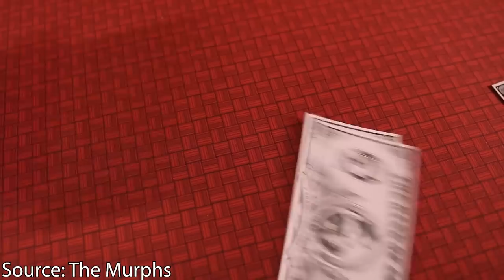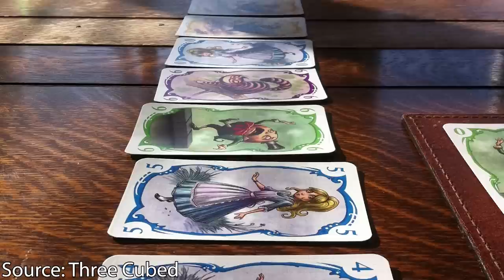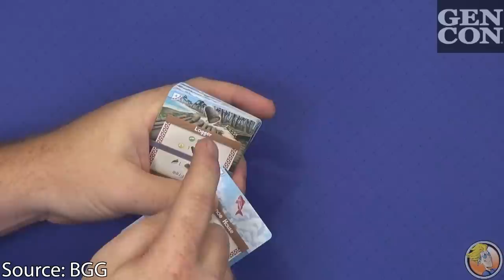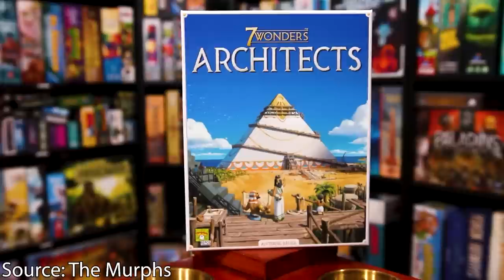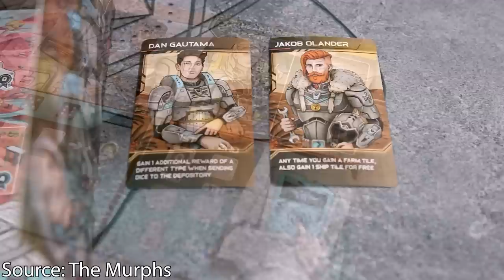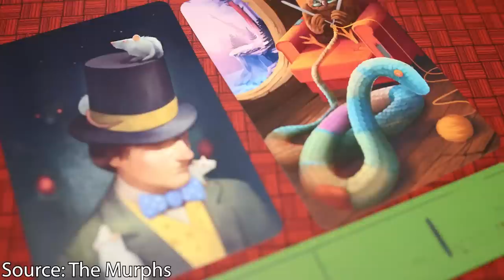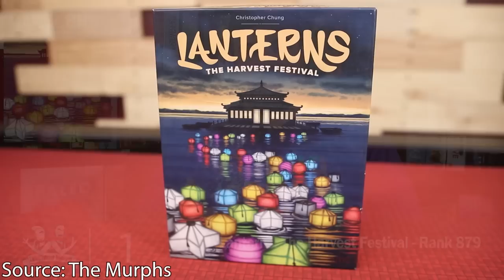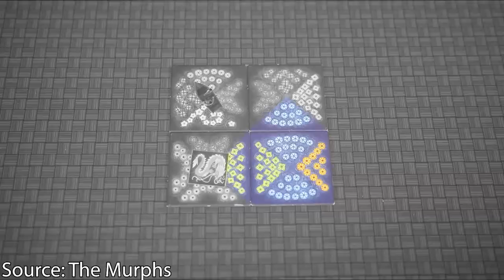Top 10 Games from BGG Top 900-801 - BGG Top 10 w/ The Brothers Murph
Check out the latest BGG Top 10 with the Brothers Murph. In this episode Mike & Nick share their Top 10 Games from BGG Top 900-801!

0:00 Intro

0:55 #10 - The Mind - Wolfgang Warsch - Nürnberger-Spielkarten-Verlag

3:32 #9 - Raccoon Tycoon - Glenn Drover - Forbidden Games

5:41 #8 - Parade - Naoki Homma - Arclight Games, Z-Man Games

7:25 #7 - Kitchen Rush - Vangelis Bagiartakis, Dávid Turczi - Artipia Games

8:52 #6 - Palm Island - Jon Mietling - Portal Dragon

10:58 #5 - 7 Wonders: Architects - Antoine Bauza - Repos Production

12:19 #4 - Blue Lagoon - Reiner Knizia - Blue Orange Games

14:53 #3 - Circadians: First Light - S J Macdonald - Garphill Games

16:24 #2 - Detective Club -  - Blue Orange Games

20:03 #1 - Lanterns: The Harvest Festiival - Christopher Chung - Renegade Game Studios

22:32 Wrap-up